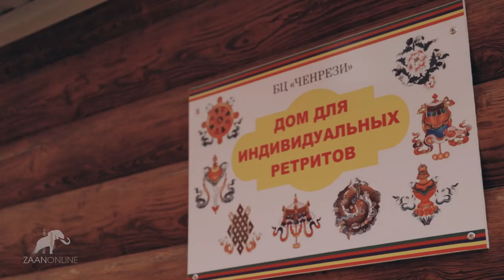"Шар Шаҗн. Гимн буддистов" Буддийский центр "Ченрези". Элиста